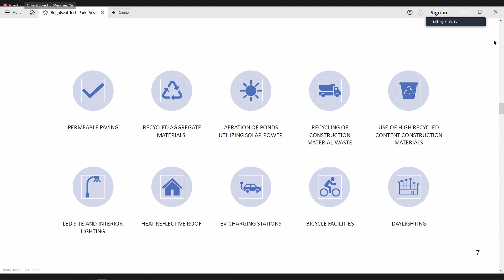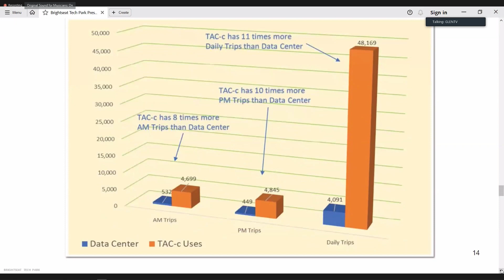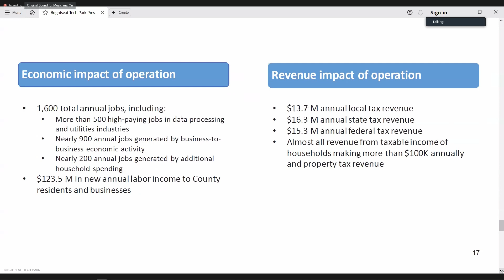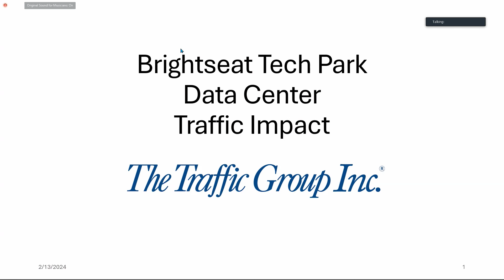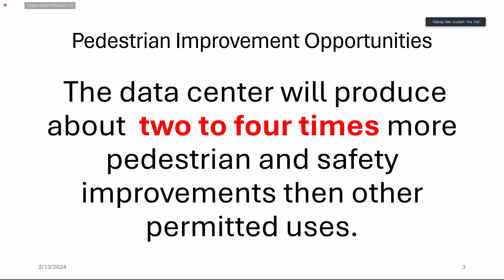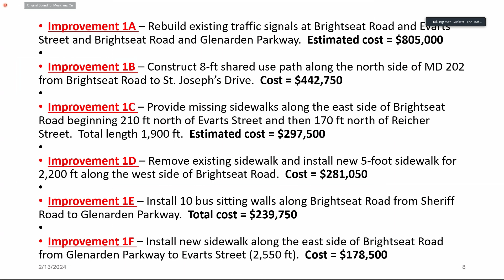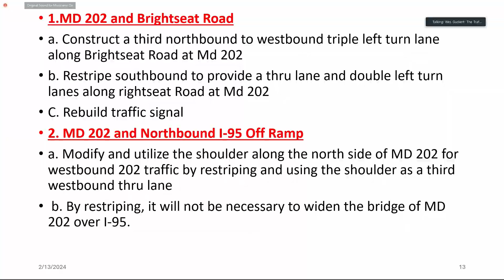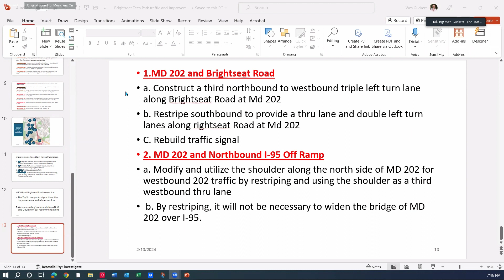City of Glenarden 13 FEB 2024 Public Hearing